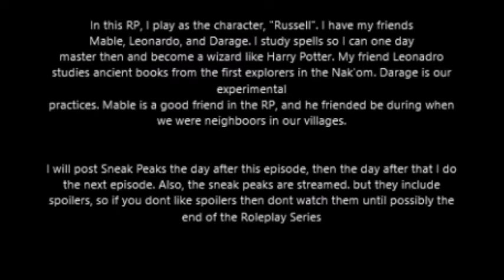Ingots Into Coins [Spellmasters] (1)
If you do not know me, I am just a normal youtuber, playing along side with my friend ethan alot (EmeraldBacon Gaming) I love doing youtube, and I love making people laugh, or just make them feel better when they have a bad day. I really hope you enjoy what I do, and if you enjoy my content, please tell me.

LIMITED EDITION T SHIRTS!!! GRAB THEM WHILE THEY LAST!

If you dont like the colors, go to
for a better color selection!